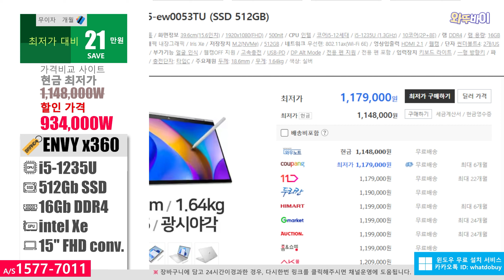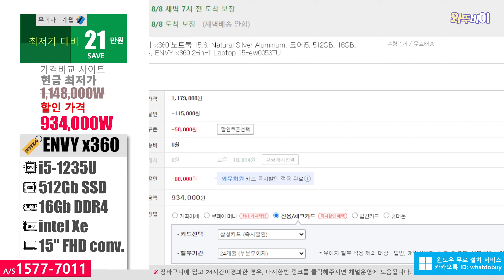93만원 (-21만↓) HP 2023 엔비 x360 노트북 15.6 🚀 i5-1235U/ 16G/ 512G/ intel Xe/ 15"/ OLED/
안녕하세요 오늘 소개하는제품은HP 2023 엔비 x360 노트북 15.6 입니다
가격비교 사이트 최저가대비 21만원이 저렴합니다

※노트북용
DDR4-3200

※데스크탑용
DDR4-3200